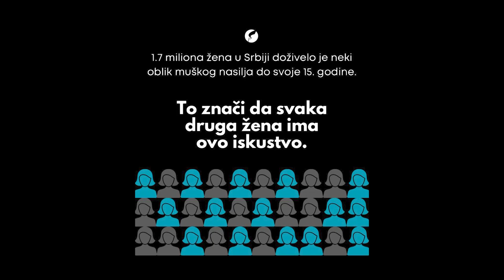Nasilje Nad Zenama